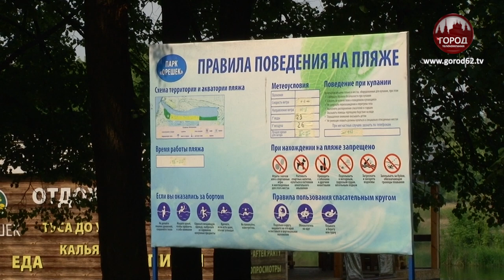В РЯЗАНИ ОТКРОЮТСЯ ПЛЯЖИ